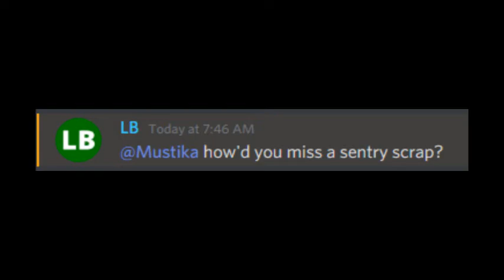Scanned Rooms and Missed Sentry. Bloody Hell.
Since this point forward, I'm hereby declaring a minimum-7 days of full-focus probation on Daily Challenges until I return to my 100% focus state where I don't miss ALL the valuable stuff*. This includes:
- `info` a room with seemingly-firm installed ship upgrade(s),
- Checking all the rooms if Sentry is a present infestation type in a ship and I get shipscan in the mission,
- Keeping a check for slime timer and maintaining best drone position to take an almost-slimed scrap,
- Making sure ship defense is turned off after turning it on,
- NOT checking closed rooms adjacent to starting rooms immediately if it deems unsafe (e.g. threats nearby center of the door to my starting room),
- etc. as this list will be updated.
This will likely affect my mission time, but it'll be this way until I find a 'perfect' balance between staying 100% focused and maintaining completion speed. Probation extension is open to possibility depending on later performance.

*this doesn't include the situation where it becomes way riskier to pursue. Harder missions with 3-4 infestation types will absolutely challenge probation further.

Last scene is John Silver from Treasure Planet (2002), sacrificing loots for... something more valuable.

In all seriousness, gosh I need to stop messing up so I don't always feel tempted to make this kind of content due to too much free time lol. I enjoyed making these but I could always do something more.